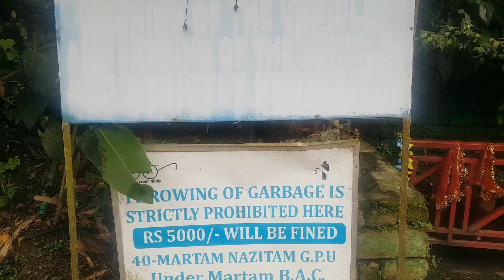Sikkim details /বিপদজনক রোড দেখুন নাথুলা পাস,সাঙ্গু লেক,বাবা মন্দির/Sikkim Gangtok/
If you have never been to Sikkim then let me take you on virtual travel experience to sangu lake lake in  Sikkim.
In this episode, we are starting our journey from Gangtok and reaching Gurudongmar lake via Lachen.
Hope you enjoyed the video, i will see you in next one.